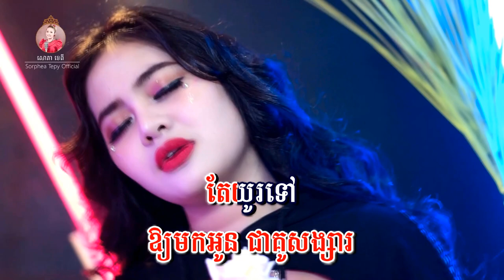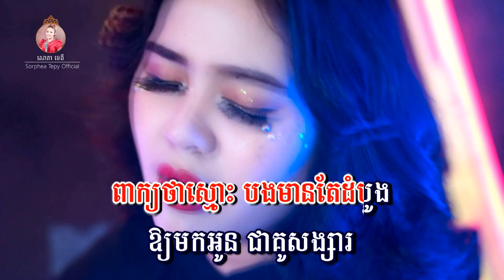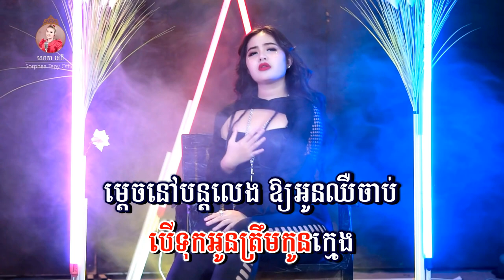ភាពស្មោះលេងៗ - សោភាទេពី | Smos leng leng - sorphea tepy | video lyrics